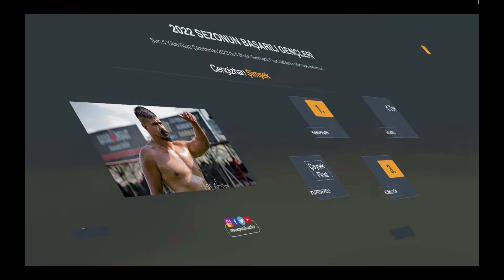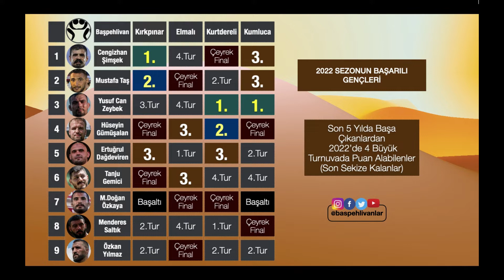Son 5 Yılın Genç Başpehlivanları 2022 de 4 Büyük Güreşte Neler Yaptılar ? Video yenişler var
✅ 2022 YILININ BAŞARILI GENÇLERİ ❗️
🏅SON 5 YILDA BAŞ BOYUNA ÇIKAN PEHLİVANLARDAN 2022'DE 4 BÜYÜK GÜREŞTE PUAN ALABİLENLER (SON 8'E KALANLAR) KİMLER?
📌 2022 yılı gençlerin daha çok sahneye çıktığı bir yıl oldu.
📌 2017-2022 yılları arasında yani son 5 yılda başa çıkan pehlivanlardan 9 tanesi, bu sene 4 büyük turnuvada puan almayı başarmış.
📌 Başka bir anlatımla bu sene 4 büyük turnuvada 9 genç başpehlivan (en az bir kere bile olsa) çeyrek final görmüş.
📌 Cengizhan Şimşek ve Mustafa Taş, 3 büyük turnuvada en azından çeyrek final görmüşler. Bu ikili Kumluca'da beraber 3. olurlarken,  Kırkpınar'da final yapmışlar. Cengizhan'ın Kurtdereli'de, Mustafa'nın ise Elmalı'da çeyrek final derecesi var.
📌 Yusuf Can Zeybek, 2 büyük turnuvada Birincilik kazanan tek isim olarak farklı bir başarıya imza atmış.
📌 Hüseyin Gümüşalan, 4 büyük turnuvanın tamamında çeyrek final veya üstü gören tek genç isim olmuş.
📌 Ertuğrul Dağdeviren, 2 büyük turnuvada Üçüncülük kazanmış.
📌 Tanju biri kürsü olmak üzere 2 büyük turnuvada son sekize kalmayı başarmış.
📌 Bu yıl başa çıkan ve sadece 2 büyük turnuvaya katılan M.Doğan Özkaya 2 büyük turnuvada da çeyrek finale kalmış.
📌 Menderes Saltık ve Özkan Yılmaz bu sene büyük turnuvalarda 1 kez çeyrek final görmüşler.